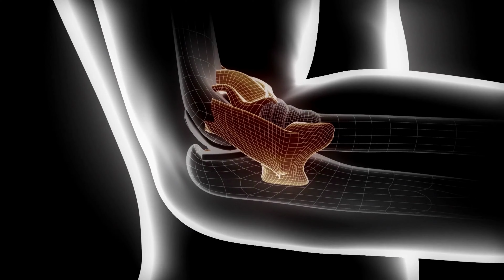Tennis Elbow Pain Relief Exercises | Elbow Tennis Pain Physical Therapy Exercises in Hindi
Best exercises for Tennis elbow pain relief in Hindi. Tennis elbow pain can arise from multiple factors. And similarly, many different exercises can help you reduce the pain of Elbow tennis pain with ease. Here is doctor Prince, a physiotherapist explaining some of the best physical therapy exercises for tennis elbow pain that you can do with and without a theraband.